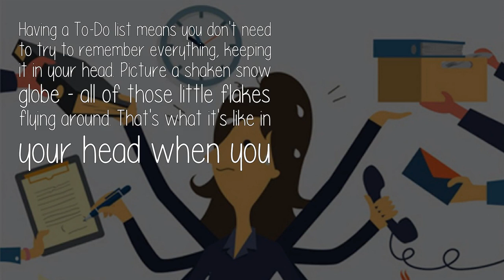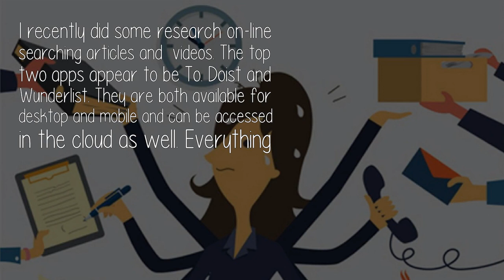What Is The Best Method For Keeping A To Do List?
Having a To-Do list means you don't need to try to remember everything, keeping it in your head. Picture a shaken snow globe - all of those little flakes flying around. That's what it's like in your head when you